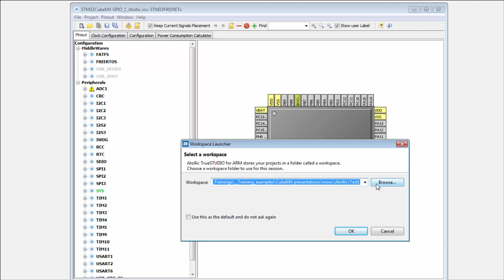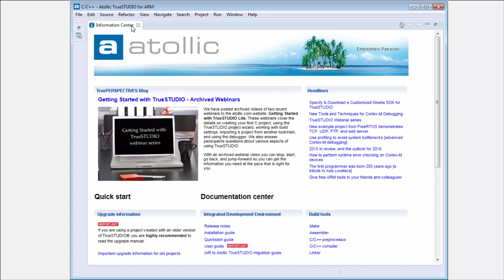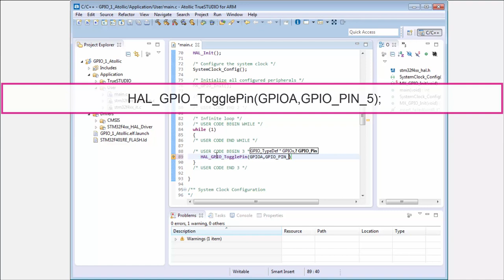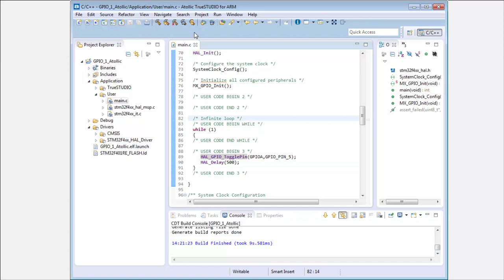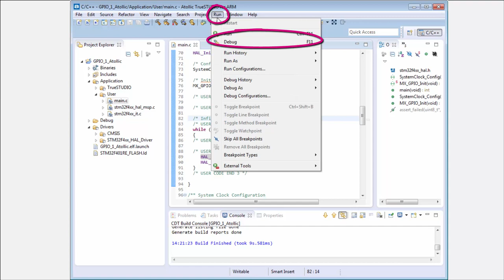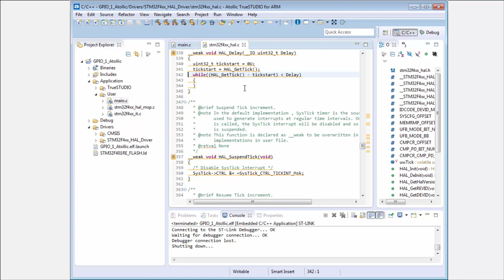STM32CubeMX basics: 07.5 STM32Cube HAL theory GPIO - Lab GPIO1 Atollic